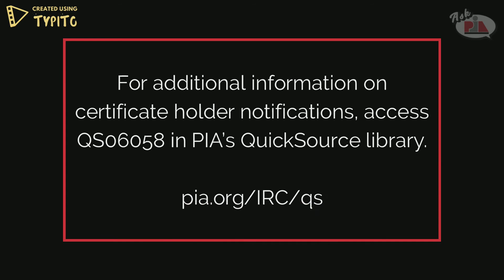Certificate holder notification - Ask PIA 060117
In Connecticut, must the certificate holder be notified if the policy is canceled?

For additional information on certificate holder notifications, access QS06058 in PIA’s QuickSource library.

Professional Insurance Agents is a voluntary, membership-based trade association representing professional, independent property/casualty insurance agents.